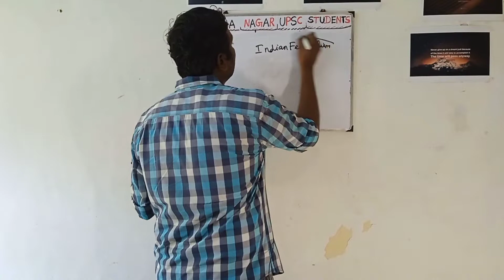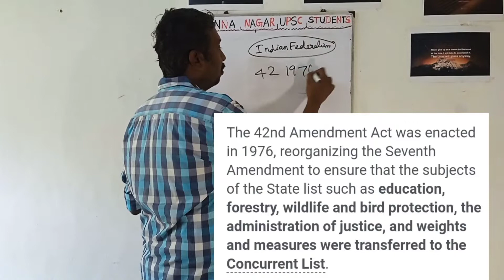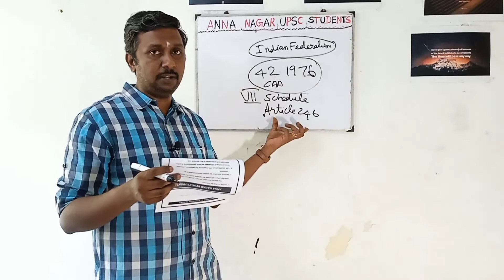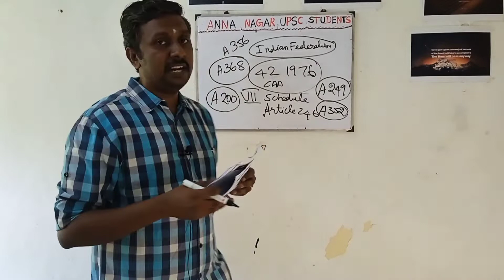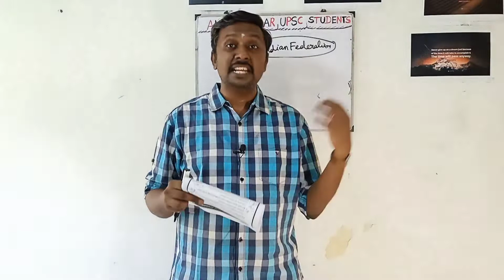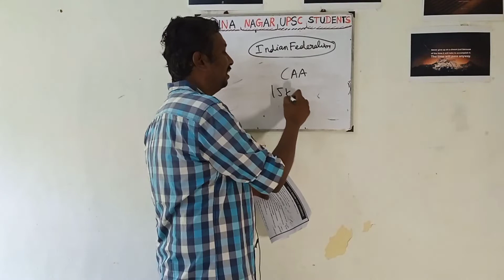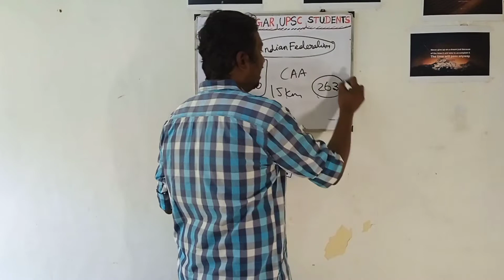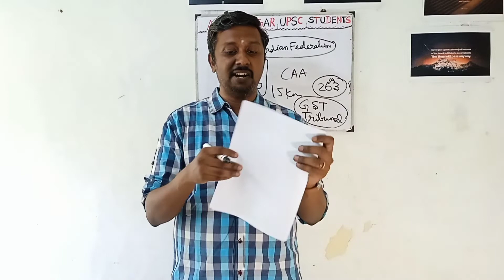UPSC MAINS KONDATTAM-TOPIC (22)- INDIAN FEDERALISM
Notes will be posted in our Telegram Channel.

It is an important Static topic under GS 2 paper.

UPSC MAINS KONDATTAM is our second module where important Static UPSC mains topics will be discussed where Fodder points will be given. You have to imbibe the points and structure your answer according to the need of the question